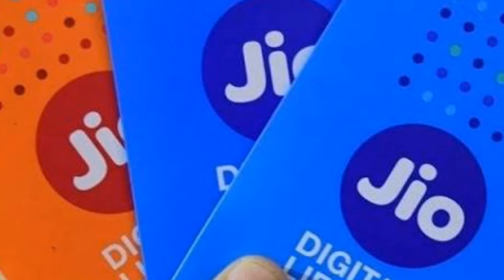Jio prime membership extended for 1 year up to 31st march 2019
"Tech Monday"